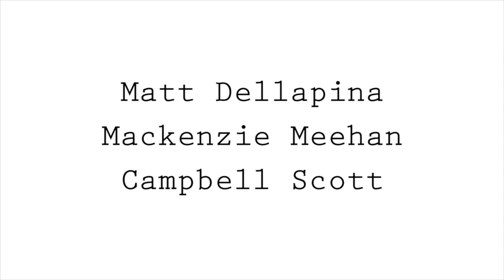ADULT ED. Official Trailer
A disgraced former teacher starts tutoring fellow failures - both young and old - while coming to grips with the impending birth of his own child.  ~ adultedshow.com ~